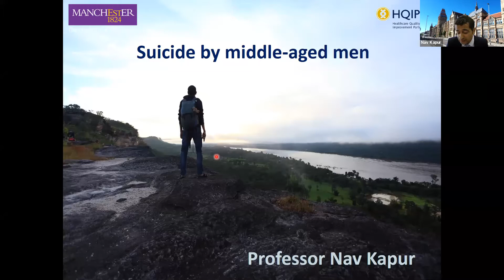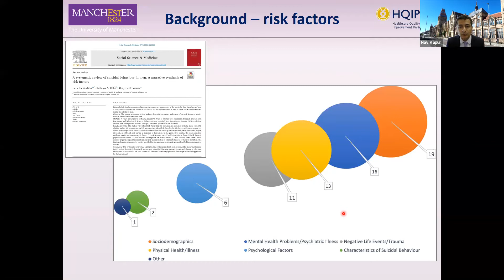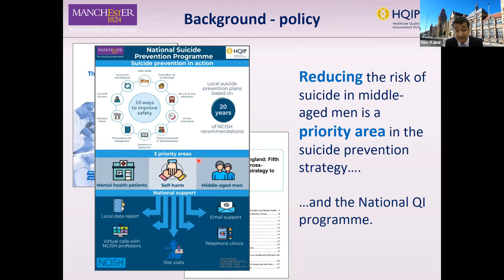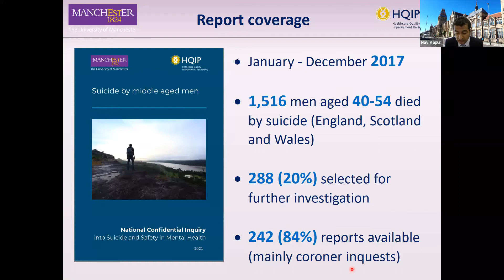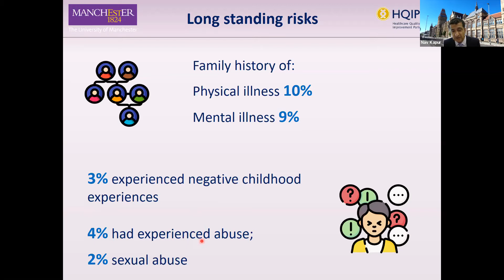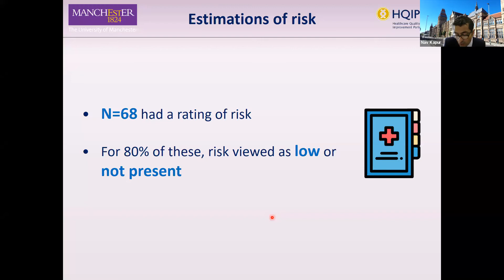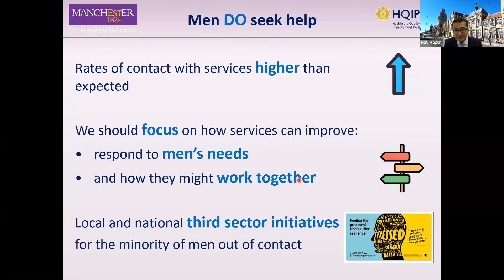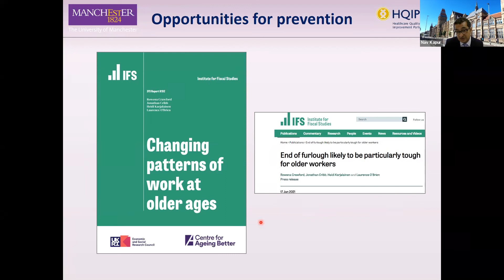NCISH Suicide by Middle Aged Men: Nav Kapur